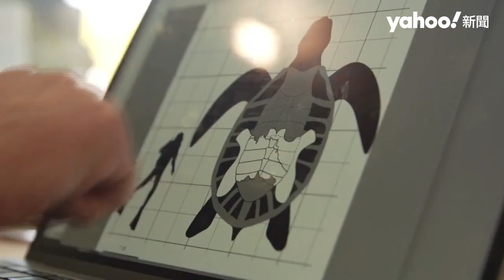西班牙出土「車子大」巨型海龜化石 3.7公尺長歐洲最大 為全新物種溯及白堊紀｜Yahoo Hong Kong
西班牙東北部發現了一個距今8300萬年、白堊紀時期的新品種巨龜部分遺骸，名為「Leviathanochelis aenigmatica」。科學家11月17日揭露這個史前巨龜神祕面紗，長約3.7公尺、重不到2噸，基本上是一台Mini Cooper車子的大小，十分驚人，與已知的7000萬年前古巨龜Archelon不相上下，也是歐洲目前已知最大的巨龜。巨龜龐大的身形讓牠在遠古時期能夠生存，因為當其在海中悠游時，會遇到15公尺長的滄龍，或是蛇頸龍、鯊魚等。
該巨龜在西班牙東部、加泰隆尼亞Alt Urgell縣出土，目前為止找到了部分龜殼以及大部分的骨盆，但頭骨、尾巴以及四肢尚未發現。分析表明，巨龜有著與棱皮龜類似的光滑龜殼，殼本身2.3公尺、寬2.2公尺，這種巨龜幾乎待在海洋中，很少返回陸地；骨盆構造顯示有凸起部分，與已知龜類截然不同，代表有著完全不同的血統，是全新物種。科學家研判，骨盆形狀奇特可能與呼吸系統有關，以加強在深海中的呼吸能力。

👉🏻 觀看更多：
野生大貓熊媽媽「教訓」小孩全都錄 不「上課」狂玩耍遭壓制